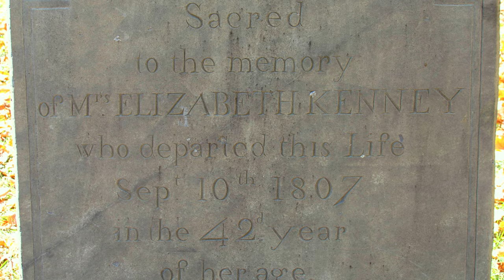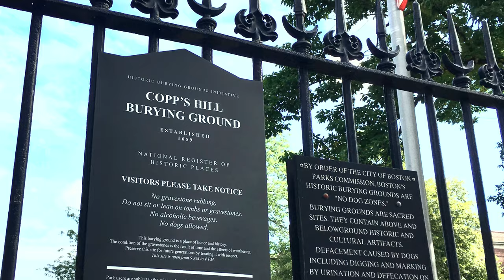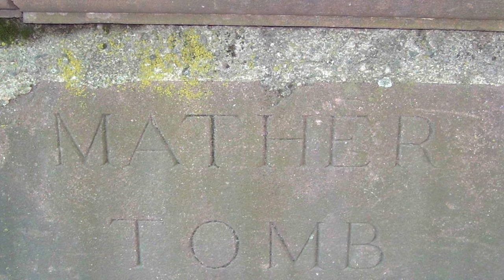Haunting of Copp's Hill Burying Ground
Join us as we explore a prominent historic cemetery located on the North End of Boston, Massachusetts, that holds the title of being the second oldest cemetery in the whole of it's sweeping city. Harboring the remains of notable merchants, artisans, freed slaves, and colonists, and rumored to be saturated in a slew of ghostly energies and paranormal anomolies, are you prepared to brave the history and hauntings of the one and only Copp's Hill Burying Ground?

"CoppsHillLandmarks", "CoppsHillLandmarks3" by Boston are in the Public Domain

"Increase Mather grave", "Prince Hall grave" by Swampyank are in the Public Domain